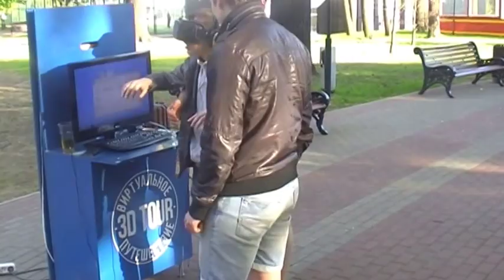3D очки в Химках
Очки виртуальной реальности